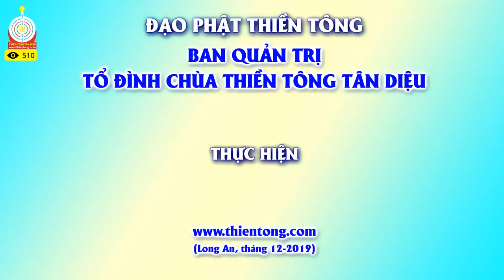Giải đáp Thiền Tông 01/12/2019: Khi khởi niệm thì Cõi nào đọc được suy nghĩ của mình?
Thần giao cách cảm
Tha tâm thông